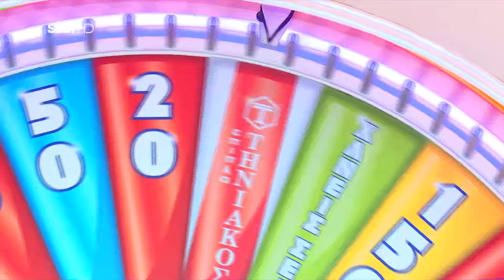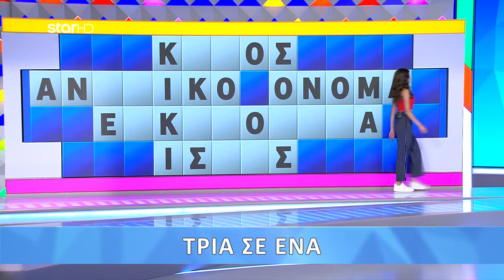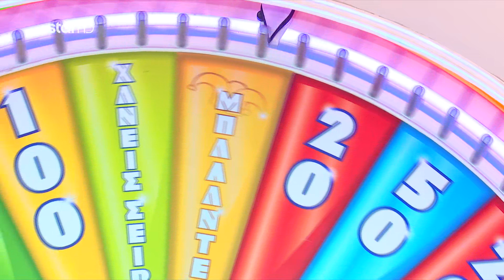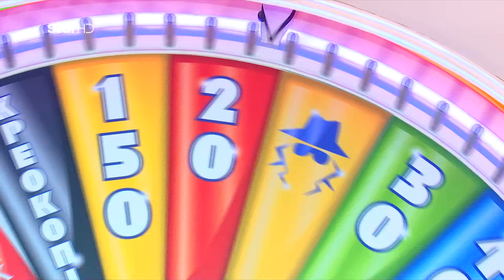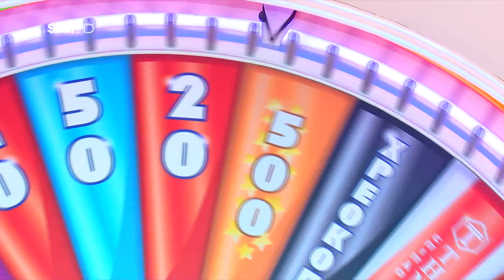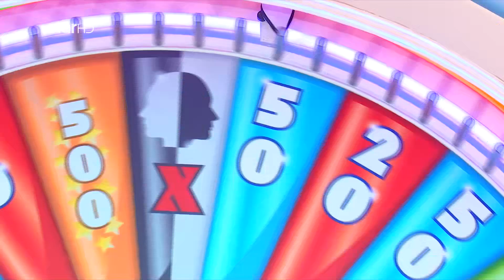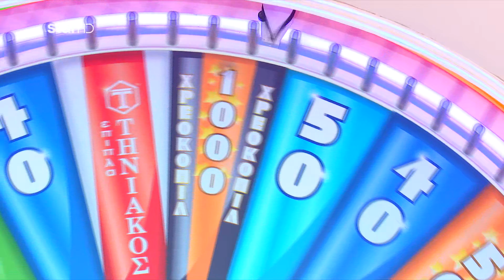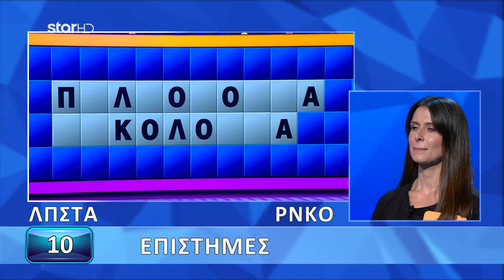Ο Τροχός της Τύχης - 4/10/2021 - Επεισόδιο 20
Ο Πέτρος Πολυχρονίδης δηλώνει πανέτοιμος να υποδεχθεί πάντα με χαμόγελο,  καλοπροαίρετο χιούμορ και με αποστάσεις ασφαλείας, τους παίκτες.  Όπως πάντα, συμμετέχουν τρεις παίκτες, οι οποίοι γυρίζουν τον Τροχό, επιλέγουν σύμφωνα της αλφαβήτου και κερδίζουν χρήματα ή δώρα. Ο
πρώτος παίκτης, που θα βρει την κρυμμένη λέξη ή φράση, κερδίζει όσα χρήματα έχει συγκεντρώσει στον γύρο. Ο παίκτης, που έχει συγκεντρώσει το μεγαλύτερο ποσό στο τέλος του βασικού μέρους του παιχνιδιού, είναι ο μεγάλος νικητής και παίζει στον Τελικό για επιπλέον κέρδη.